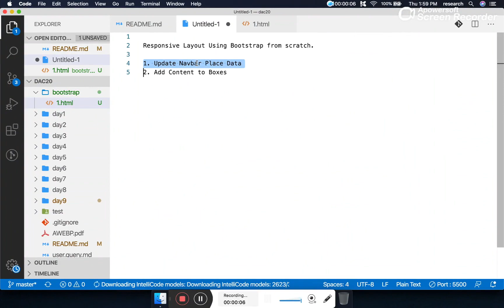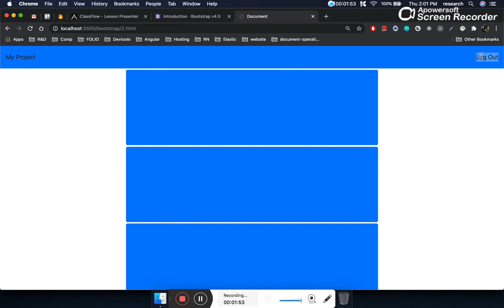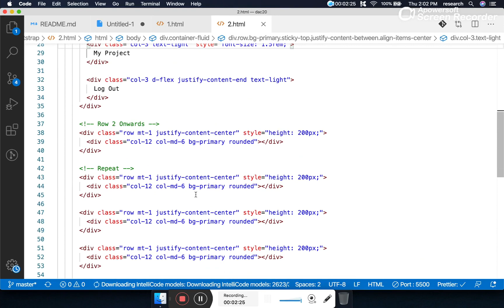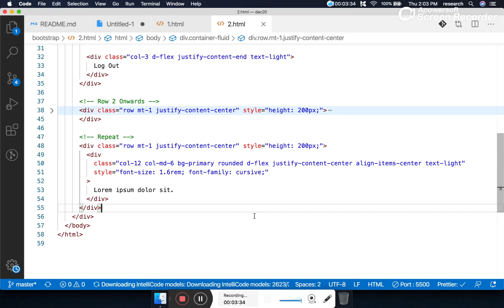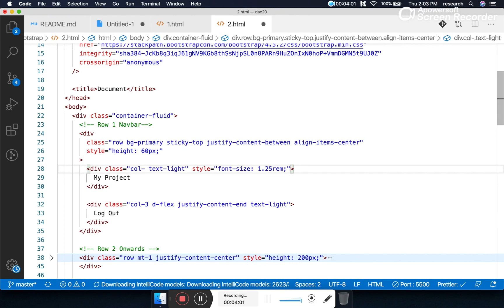Part-2 Bootstrap Responsive Layout - Adding Text Content